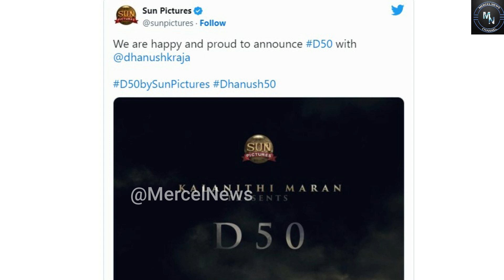நடிகர் தனுஷுக்கு மறைமுகமாக உதவிய ரஜினி? | D50 | Jailer | Shooting Spot | Mercel News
Also, Like and Follow us on:
Mercel News